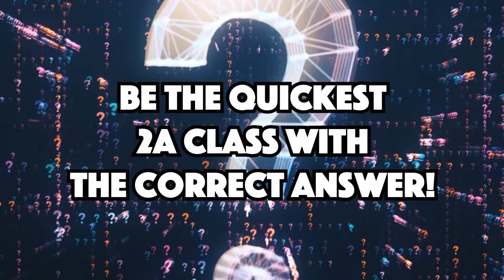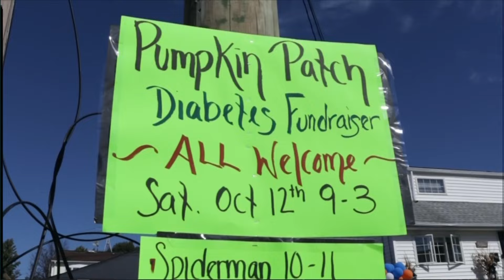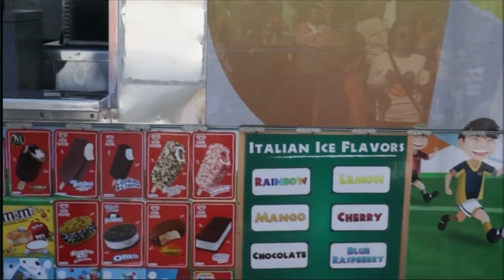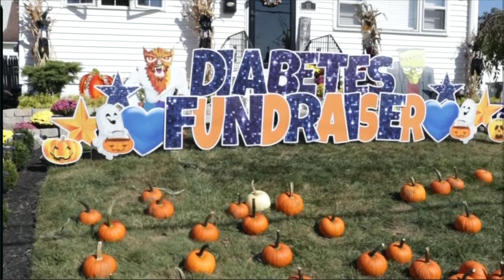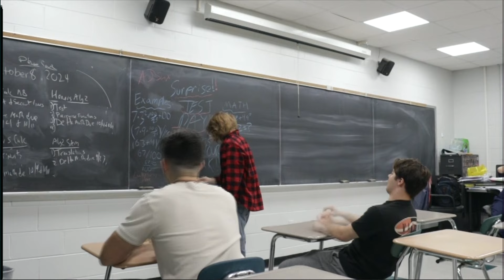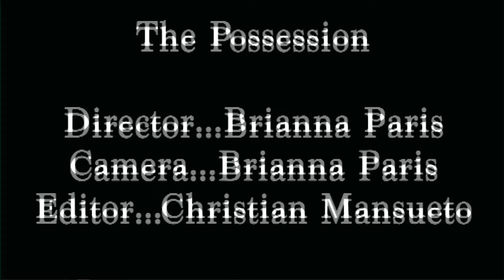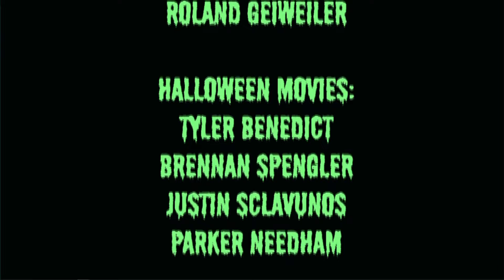Rocket News 10-29-24